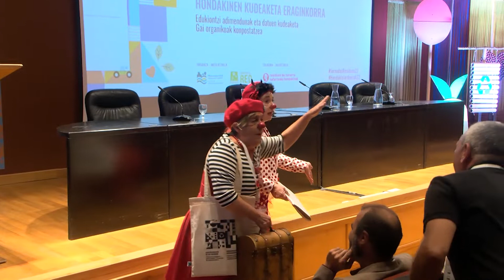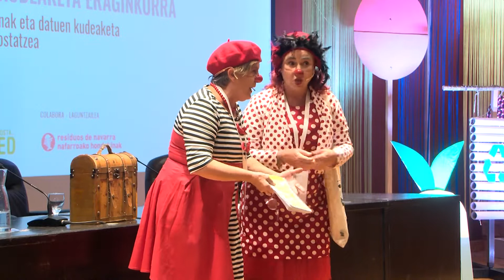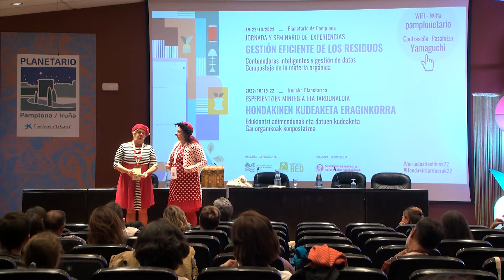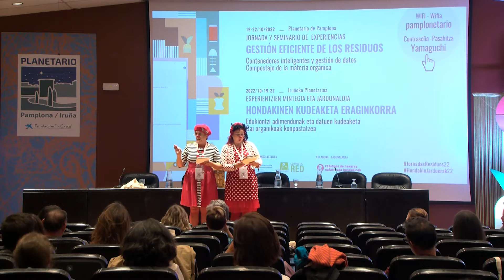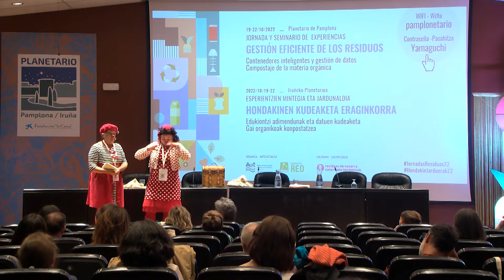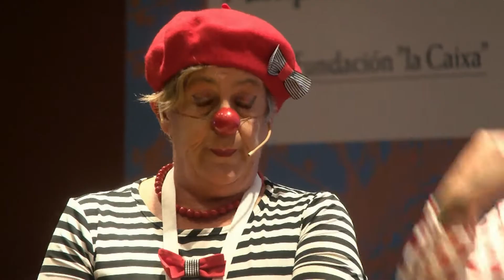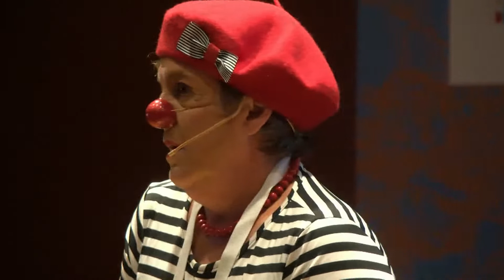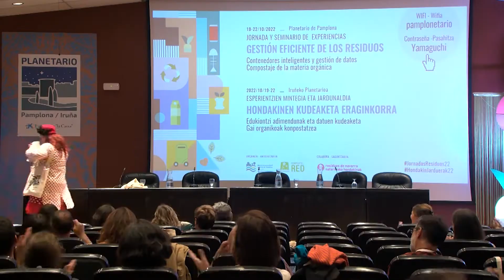20 de octubre. Jornadas Residuos 2022 - Clausura 'clowns'